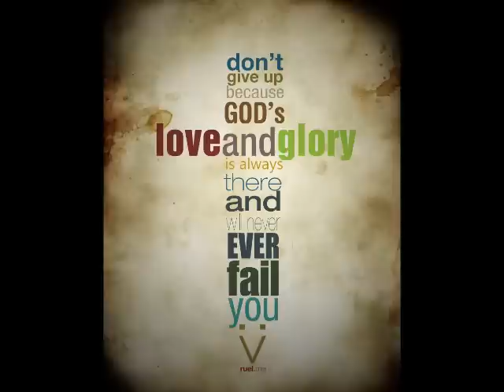Dear Adam Interpretive Dance by Driven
We own no rights to the music or movie clips from Passion of Christ. This interpretive dance was inspired by both the movie and the music. Song is Dear Adam by V. Rose. Dance by Driven